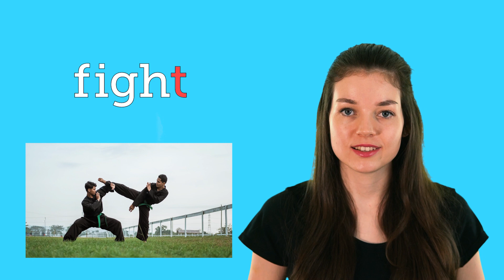Adult Phonics: igh sound/words - trigraph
Hello everyone, in this video you will learn how to pronounce and read the "igh" phonics trigraph. This is called a trigraph instead of a digraph because it has three letters. Learning to read and speaking english can be difficult so I give you 4 examples of words with the "igh" sound in it. Keep practising your digraphs trigraphs and spit digraphs so that this will all become easier and easier.
Many thanks, Abi:)